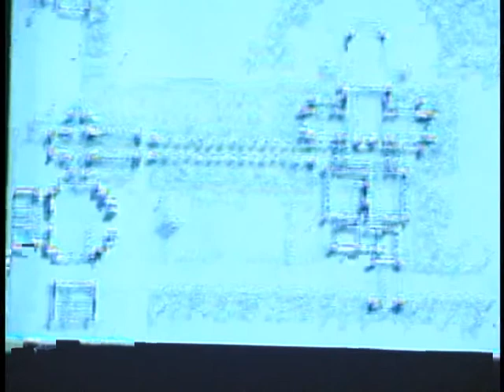Auldbrass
Beaufort County Open Land Trust Lecture Series